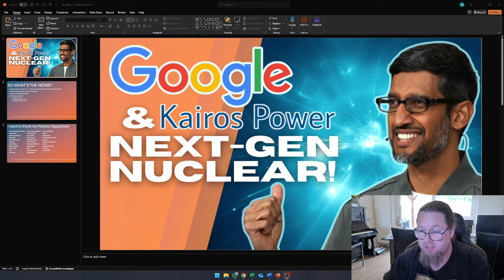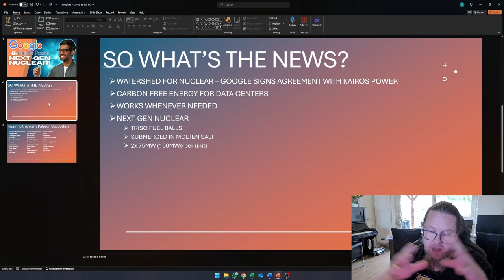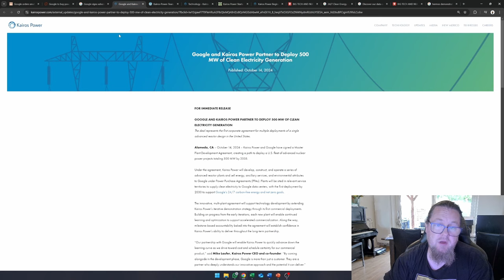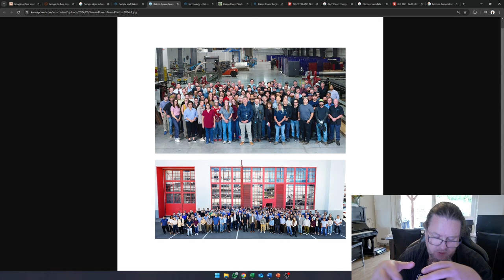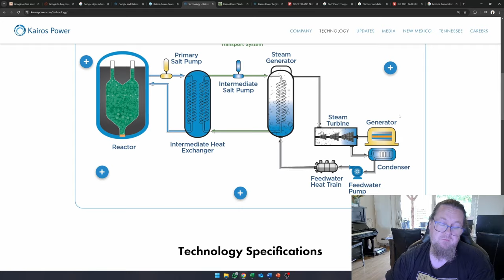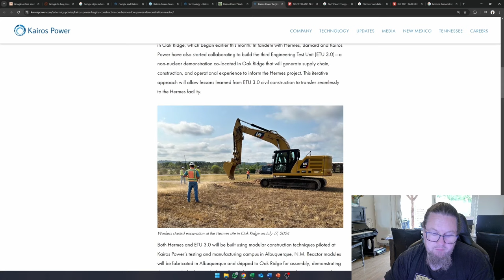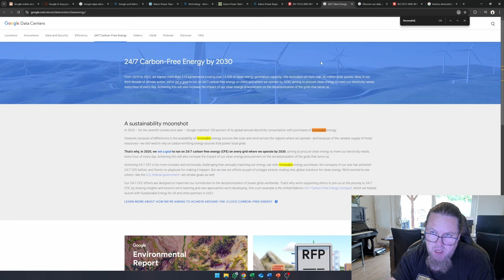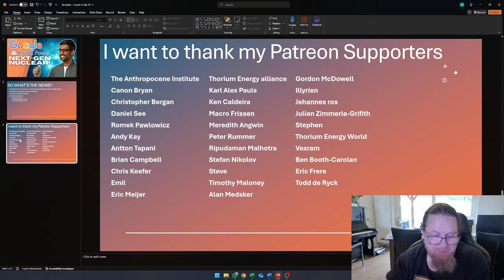Google will have Nuclear Powered AI, the Future is almost here!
The nuclear renaissance is here, and it is going hand in hand with Big-Tech, Big-Data, and AI! Google just signed a deal with Kairos Power to start buying nuclear energy from them. Kairos is developing a 75 Megawatt Molten Salt Pebble Bed Reactor.